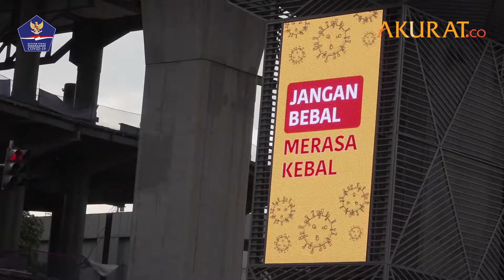Imbauan Protokol Kesehatan Di Kebayoran Baru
Dalam rangka meredam penyebaran Covid-19 di Ibu Kota sejumlah imbauan memakai masker dan jaga jarak diterapakan. Guna mengingatkan kepada seluruh masyarakat untuk mengurangi risiko penyebaran wabah Covid-19.

DATA: Berbagai Sumber | VIDEO: Risma Afifah
NASKAH: Risma, Fandi | VIDEO EDITOR: Ahmad Rohaefi | OKTOBER 2020